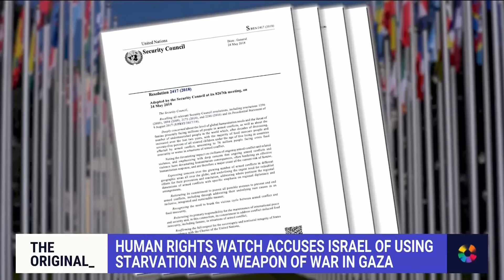Israel accused of using starvation as a weapon of war in Gaza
U.N. workers from UNRWA, an aid group that gives food and medical care to millions in Gaza, are being accused of playing a role in the October 7 attack on Israel. NBC's Cynthia McFadden reports on how Gaza is on the brink of famine amid the war, and Israel is facing accusations its using hunger as a weapon of war.